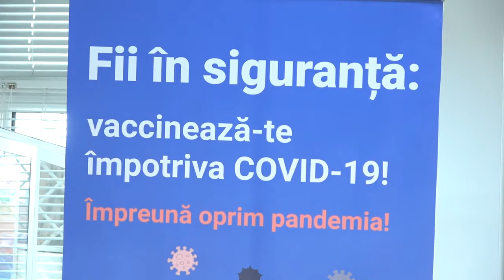Lansarea campaniei de vaccinare antiCOVID-19 a lucrătorilor medicali din asistența medicală primară